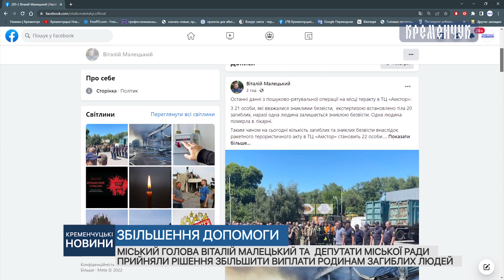Віталій Малецький та депутати міської ради прийняли рішення збільшити виплати родинам загиблих людей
Міський голова Віталій Малецький та  депутати міської ради прийняли рішення збільшити виплати родинам загиблих людей